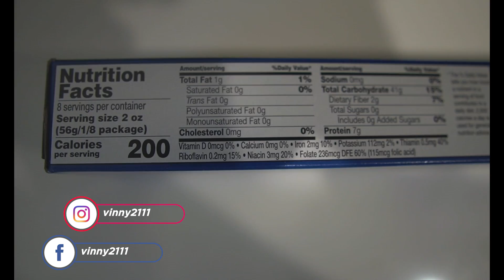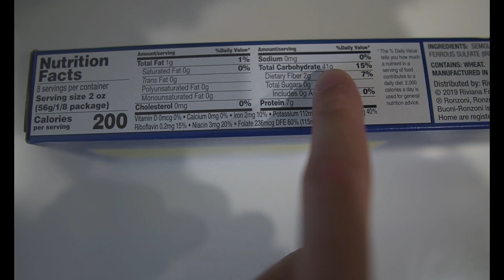CÁCH NÀY SẼ GIÚP BẠN TĂNG CÂN HIỆU QUẢ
🔥 Có gì cần chỉnh sửa hoặc chủ đề nào đó mà các bạn muốn mình nói trong video thì comment ở phía dưới.
🔥 Nếu bạn có nhu cầu tham gia khoá Online Coaching của mình thì gửi email cho mình để biết thêm thông tin chí tiết về khoá này. (📨 )
 🔥 Các sản phẩm mình đang sử dụng:
       📍 Tập luyện :
- Dây đai lưng (Belt)
- Giày Squat (Squat Shoes)
- Quấn tay kéo lưng (Cobra Grip)
- Khoá thanh đòn (Barbell Lock)